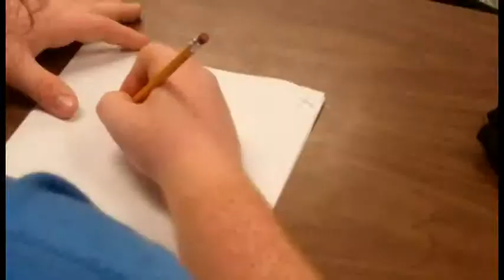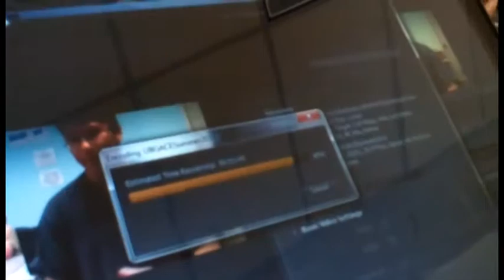Summer 2013 Class, UB, UB-GOST, ACE Programs --- Digital Video Class